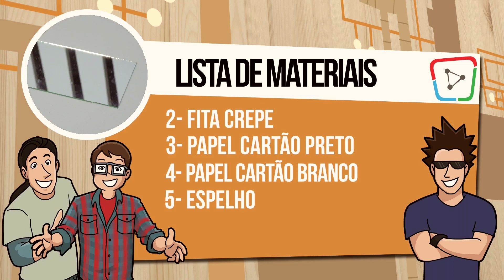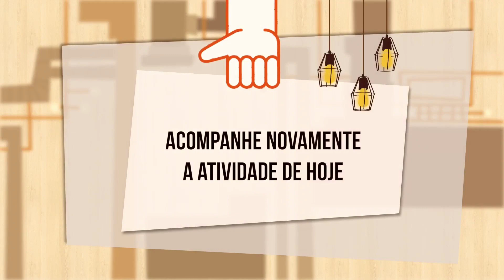Como observar ESTRELAS DURANTE O DIA? l Ciência em Show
Você consegue ver estrelas durante o dia? Qual uma estrela muito importante, que é sempre esquecida? Vamos construir um experimento, onde você poderá olhar direto para estrela, que é possível ver durante o dia. Faça Ciências!
☞ Se você acredita na ciência e quer levar isso para os alunos, faça nossos cursos
Se você adora experiências, gosta de ciência e tecnologia e quer saber um pouco mais sobre esse universo apaixonante, acompanhe o nosso canal. O Ciência em Show trabalha para levar a ciência até você, afinal, ciência é para todos!